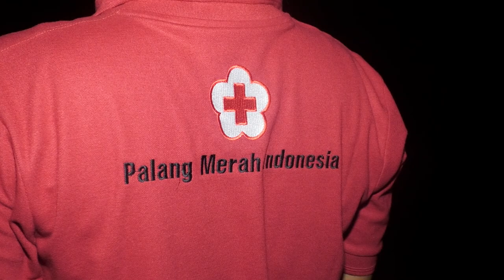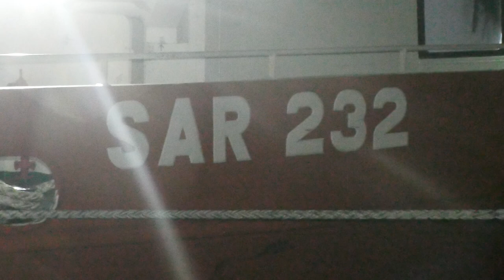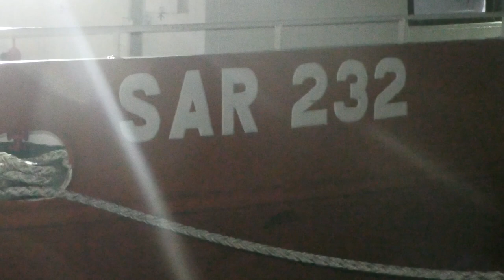Proses Pencarian Pengungsi Rohingya di Laut Aceh (21/3/2024